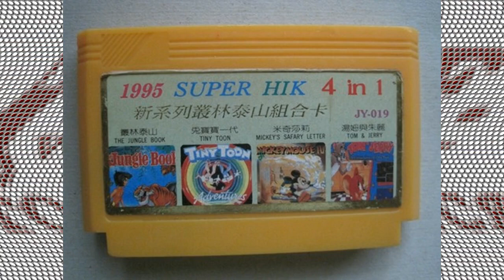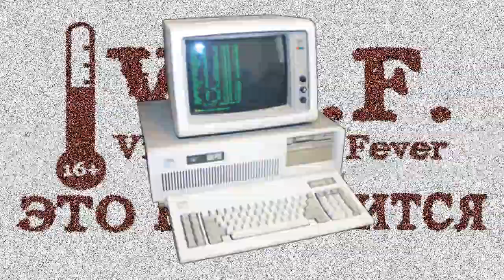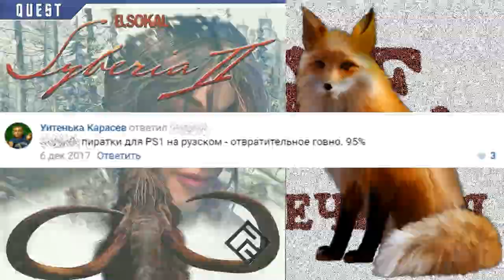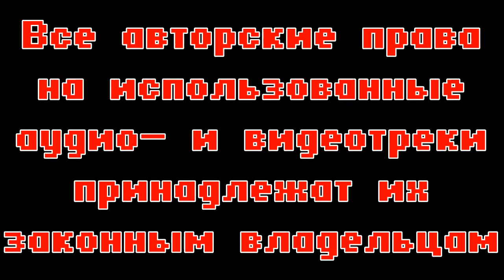"Обложки благодаря которым я купил игру" (для канала "SolomonOFF")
У каждого из нас было так, что мы покупали игру, лишь взглянув на обложку, ибо ей удалось нас зацепить – не важно, что за продукт и какого качества находился внутри, ведь картинка уже плотно отложилась в памяти. В этом ролике, созданном для поддержания флэшмоба, устроенного Станиславом Соломоновым, я расскажу о тех изображениях, благодаря которым у меня появилось то или иное творение программного кода для Dendy, PS1 или персонального компьютера… Более того - брошу вызов трём другим видео-мэйкерам, на создание подобного ролика